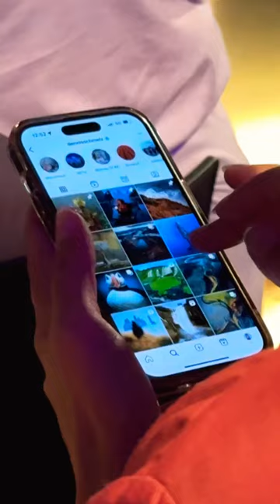VideoDays Festival w/ @dave_, @OttoBulletproof, @Parabelritter ⁠@malte-zierden 🔥